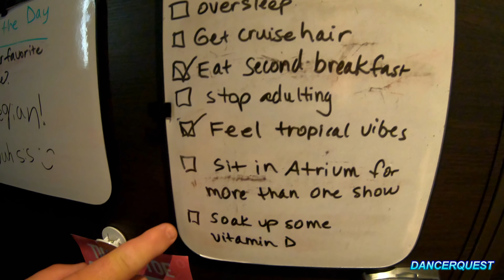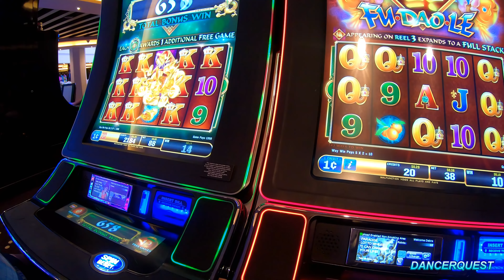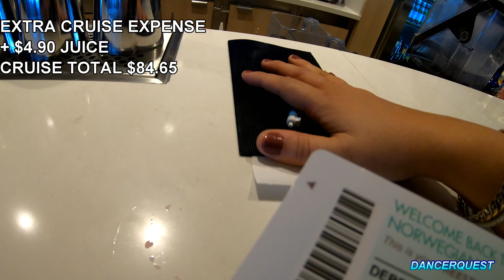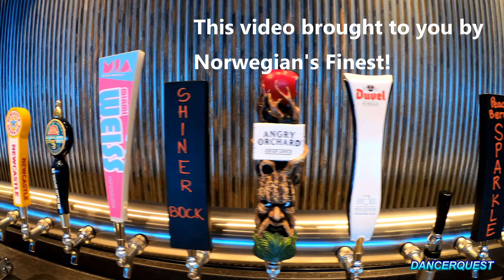NCL Bliss | Caribbean Cruise What wonders this ship has! I am in love!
Join us on our Cruise Day # 3 its morning, Starbucks, breakfast, a little casino, waterfront one of the best things on this ship, taking in the Observation Lounge for some rest and relaxation, you will not be disappointed! Love this ship! December 1, 2018 sailing